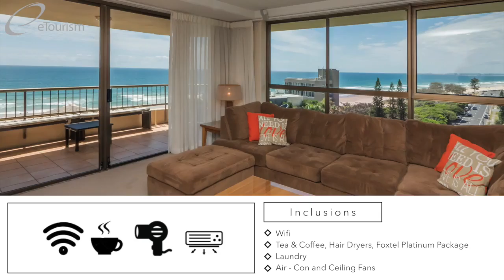Norfolk Apartments Main Beach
Escape for a seaside holiday to remember at Norfolk Luxury Beachfront Apartments, Main Beach.

With a heated outdoor swimming pool, sauna and stunning location just steps from the beach, our 2 and 3 bedroom apartments set the scene for ultimate relaxation. Unwind in your extra spacious apartment, take in breathtaking sea views from your private balcony or enjoy a game or two on the full size tennis court.

When you're in the mood to explore, world class attractions such as Sea World, Tedder Avenue and Surfers Paradise are less than 5 minutes away.